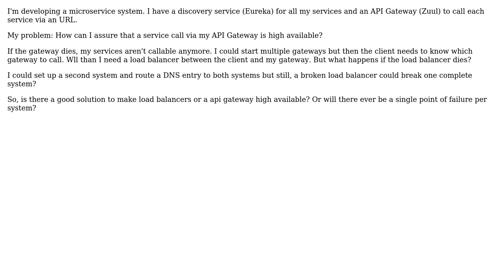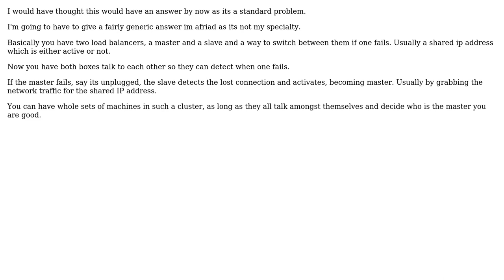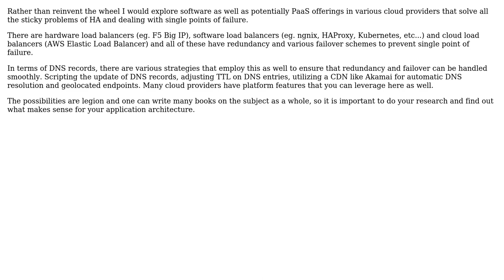Software Engineering: Load Balancer / API Gateway availability or is it a single point of failure?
With thanks & praise to God, and with thanks to the many people who have made this project possible! | Content (except music & images) licensed under CC BY-SA | Music | Images & others | With thanks to user Milgo user maple_shaft user Ewan and the Stack Exchange Network Trademarks are property of their respective owners. You are responsible for your own actions.